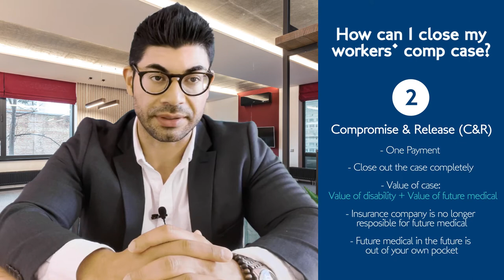How Can I Close My Workers' Comp Case? By A California Attorney.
In this video, I walk you through the options that you have to close and settle your workers' compensation case.  I discuss the pros and cons of closing your case with future medical open (Stipulations) and of closing your case completely (Compromise & Release).

Also, please note this information will only be relevant for injuries that are under the jurisdiction of the California workers' compensation appeals board.

Call us to get answers from an attorney.

Our team serves injured workers and we represent our clients to maximize all the benefits and compensation they deserve under the law.

Hello, my name is Steve and I am one of the partners at Franco Munoz.  I have been practicing and exclusively representing injured workers in the Bay Area/Northern California since 2010.  I opened my own firm because after seeing how the work comp "mills" functioned, I knew there was a better way.  My firm is different because our clients are able to access their attorney and we focus on client education, so they are informed and feel comfortable throughout the entire work comp process.

Franco Munoz Law, APC.

This video is not intended as legal advice, nor does it establish an attorney client relationship.  Information provided is applicable in California Only. This video is intended for Franco Munoz Law Firm clients only.  Every case is different and certain statements may be not applicable to your case. This video is only applicable for Workers’ Compensation cases not other types of law.  If you want information specific to your case contact Franco Munoz Law Firm, APC.